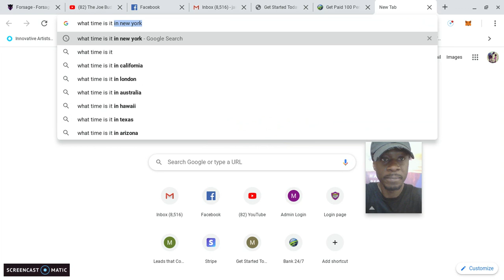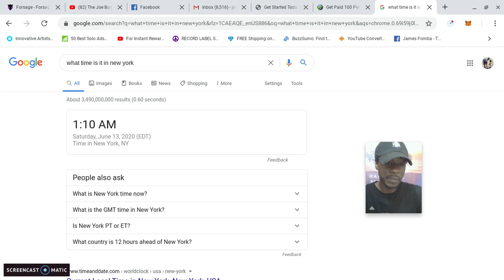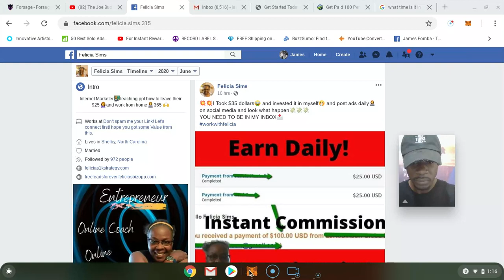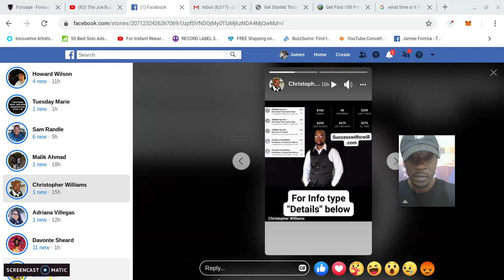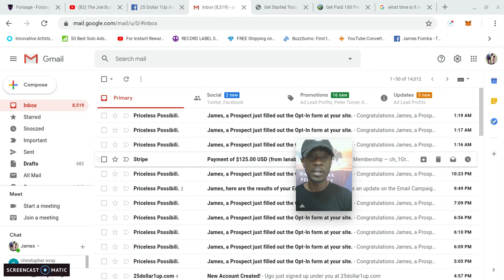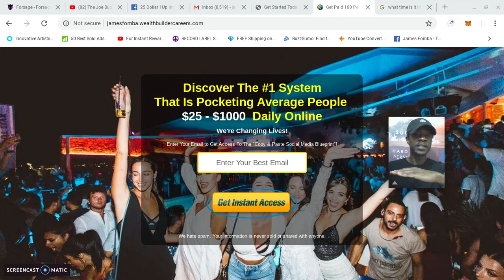The benefit of having a cash flow system income stream - How to make money online & get paid quickly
In this video review of 25 Dollar 1 Up I show proof of earning $125 in direct pay. I have now earned Over $10,750 with this simple copy & paste system!

If you are looking for a way to build up your cash flow online where you get paid straight to your PayPal, Cash App, Stripe or however you choose to receive payouts this is something awesome worth checking out.

Get paid $25, $100, $250, $500 & even $1000 in 100% commissions with No monthly fees Ever.

25 Dollar 1 Up is a digital online system that comes with 5 different product packages, a fully automated system, resources, training courses and a powerful compensation plan reverse 1 up model.

Since launching in 2018 this system has generated over $1,300,000 in payouts to members worldwide and that number continues to grow daily.